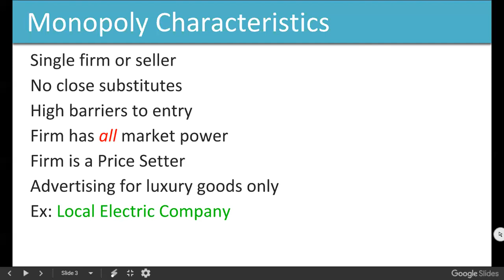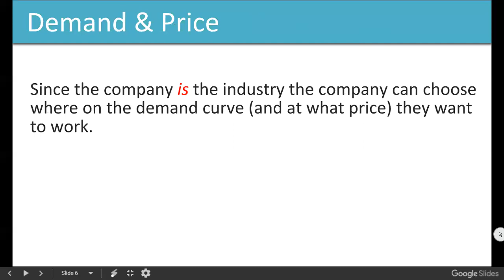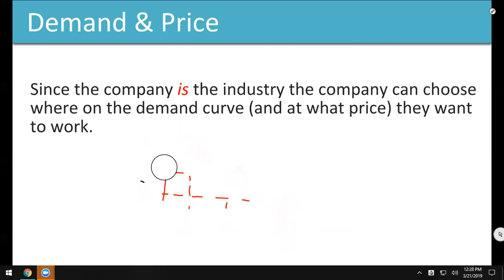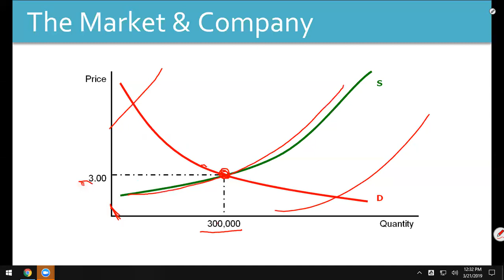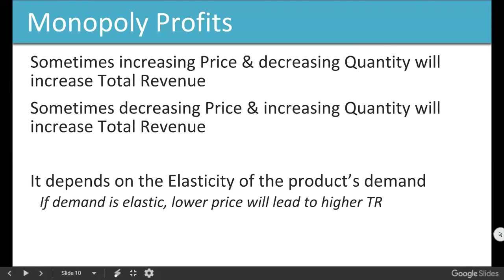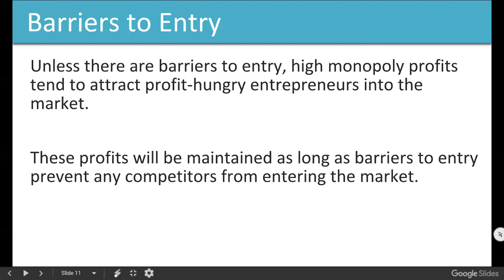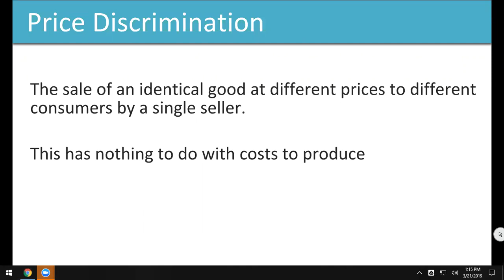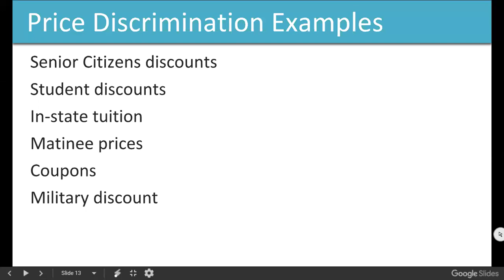ECO202 20190321 Module 8 part 2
Price Discrimination